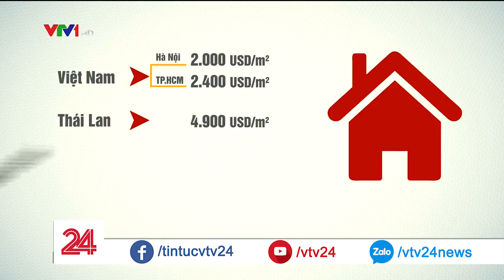Vì sao bất động sản Việt Nam thu hút người nước ngoài? | VTV24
Vừa qua, Bộ Xây dựng đã có văn bản yêu cầu các địa phương báo cáo tình hình, số lượng cụ thể ngừoi nước ngoài đã mua nhà tại các dự án.  Theo thống kê của Hội Môi giới bất động sản, một số dự án nhà ở cao cấp đã sử dụng hết hết số hạn mức bán cho khách nước ngoài, tức là khoảng 30% sản phẩm trong 1 dự án.